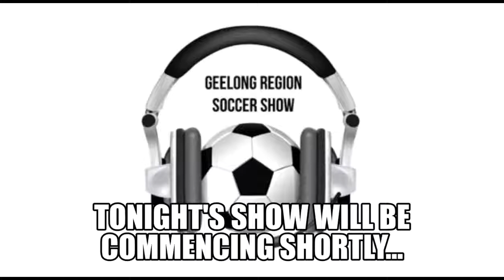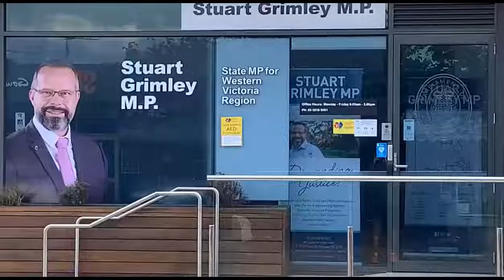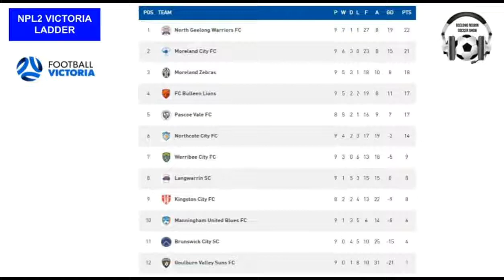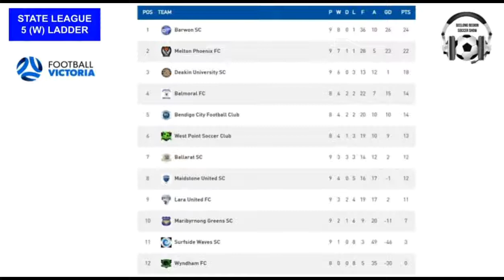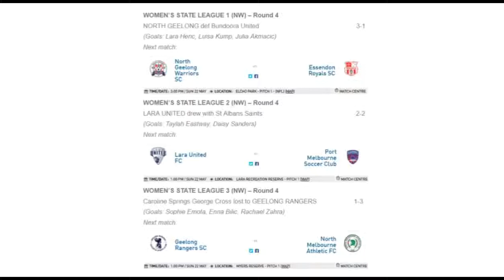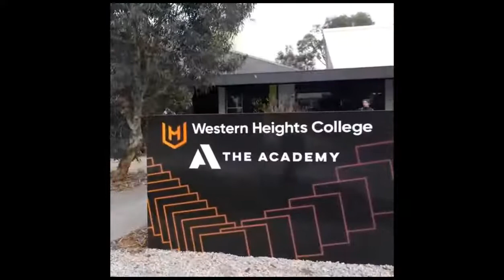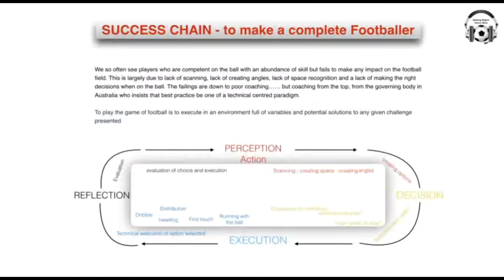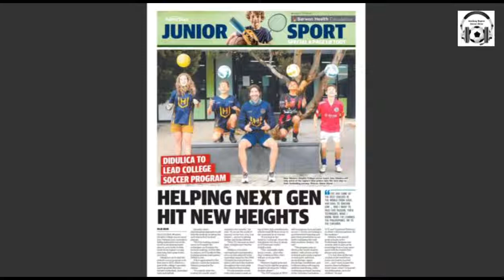GEELONG REGION SOCCER SHOW - S4, Ep#82 (Monday, May 16, 2022)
FORMER Croatian international and North Geelong Warriors' legend JOEY DIDULICA appeared on this week's episode of the Geelong Region Soccer Show.

Currently also a specialist coach at A-League club, Melbourne Victory, Didulica spoke about his new role as the Head of Soccer at Western Heights College and the innovative new soccer academy that is set to cause a sensation amongst the Geelong secondary school students and will be launched at the Hamlyn Heights secondary college in 2023.